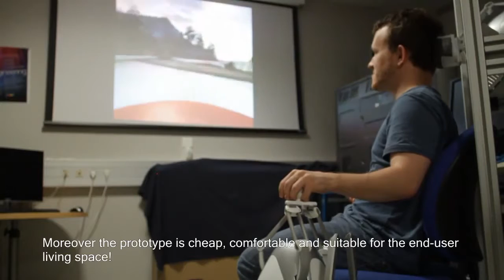HapSeat Producing Motion